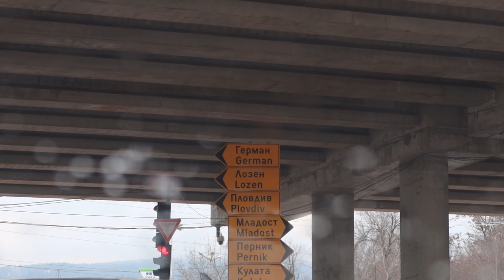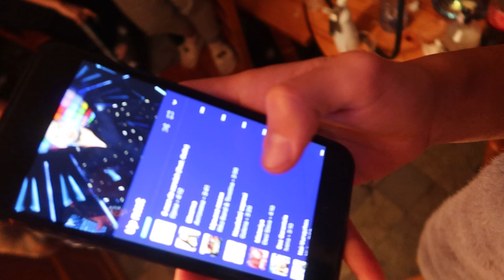PROJECT X PART 1 (12.12.2020) | ПРОЕКТЪТ Х ЧАСТ 1 | AKA GETTING WASTED AKA КРАК ОТ МАСА AKA НА КОЧАН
TO FOLLOW US THROUGH OUR COUPLE GOALS CRAZY ADVENTUROUS IN THE WINTER, A LOT OF TRAVELING & SNOW VIBES!

We're sorry that we couldn't post all Vlogmas in December but we had such a busy schedule and was traveling somewhere everyday, so we didn't have the time to edit. However we've still managed to film all the exciting experience, so we will share it with you anyway! Love G & I Couple!